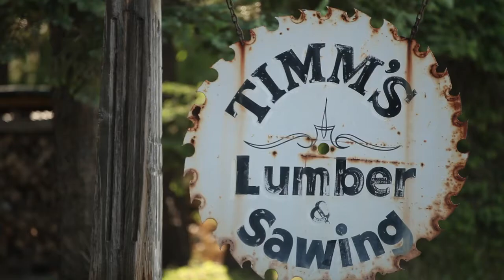Timm's Saw Mill (Full Length)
This is a video I put together with the help of a few friends for my buddy Joe Timm. Joe and his father run a saw mill that makes custom archways, furniture, you name it! They do great work so be sure to check them out